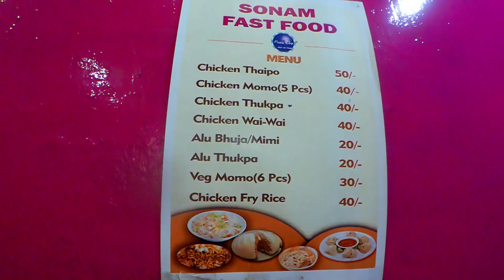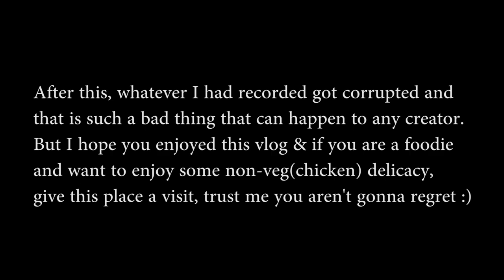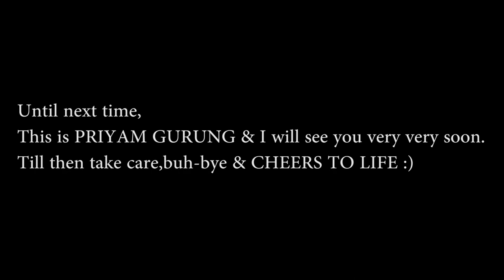WORLD FAMOUS JUMBO MOMO OF KALIMPONG😍🔥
Hello folks,

This vlog is about me taking you folks to Sonam Fast Food, Supermarket Kalimpong.
Here I have eaten THAIPO which I'd like to call JUMBO MOMO.